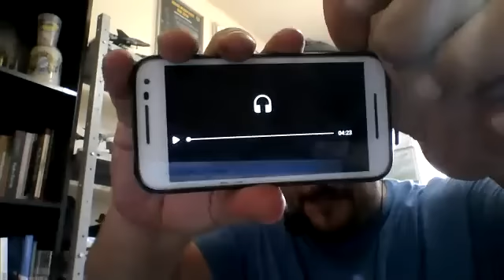A PMMG na rua contra o Projeto de Lei Complementar 257/16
Projeto de Lei Complementar 257/16 que trata do refinanciamento das dividas dos estados com a União.

O projeto prevê alterações na Lei de Responsabilidade Fiscal dos Estados condicionadas a um pacote onde o servidor público, civil e militar, sofreram restrições como congelamento de salários, mudanças na previdência e alterações no tempo de serviço.

Ou seja, para o estado refinanciar suas dívidadas com a união terá que trazer prejuízo aos seus servidores.